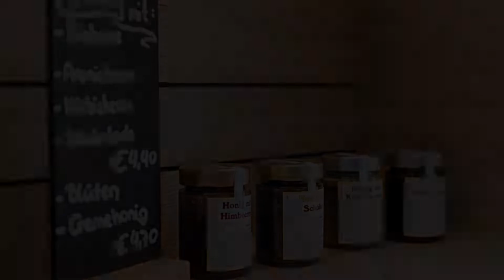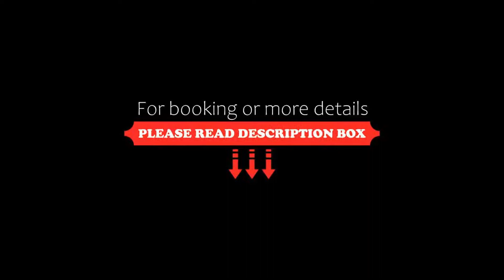JUFA Hotel Fürstenfeld, Fürstenfeld, Austria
About Property:
JUFA Hotel Fürstenfeld occupies a converted former tobacco factory in the city centre of Fürstenfeld, in the heart of Styria's Thermal Region. WiFi is available in all areas.
The JUFA Füstenfeld offers spacious rooms, seminar rooms and lounges, a restaurant, a terrace café, internet terminals, a bicycle shelter, and facilities for table tennis and tabletop football.
The extensive park with its adventure playground provides room to play for the children and a place to relax for the parent...
Property Type: Hotel
Address: Burgenlandstraße 15, 8280 Fürstenfeld, Austria
Searching For
1. JUFA Hotel Fürstenfeld - Fürstenfeld - Austria
2. JUFA Hotel Fürstenfeld - Fürstenfeld - Austria Address
3. JUFA Hotel Fürstenfeld - Fürstenfeld - Austria Rooms
4. JUFA Hotel Fürstenfeld - Fürstenfeld - Austria Amenities
5. JUFA Hotel Fürstenfeld - Fürstenfeld - Austria Offers and Deals
Audio Credit:
Track Title: Subway Dreams
Artist: Dan Henig